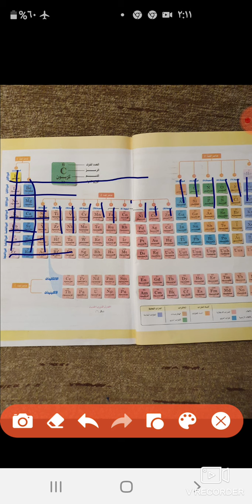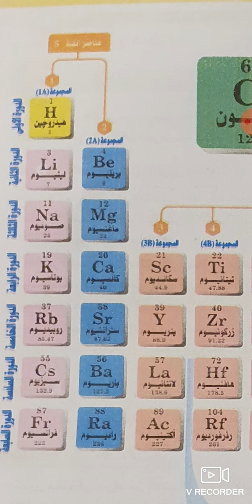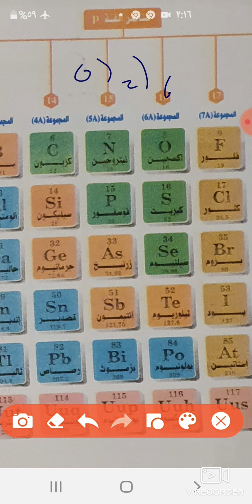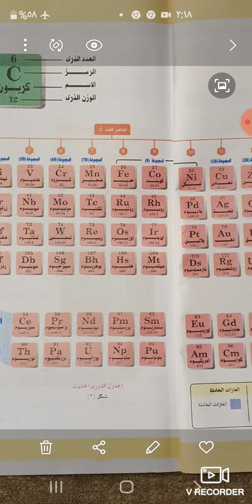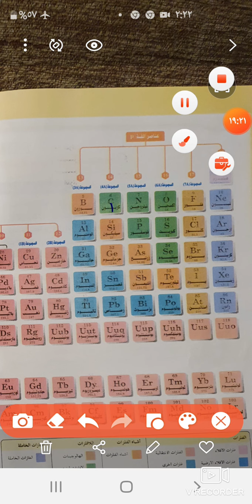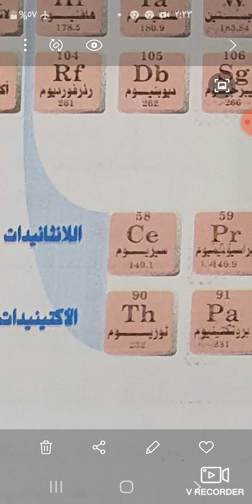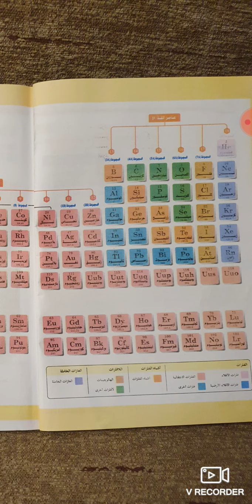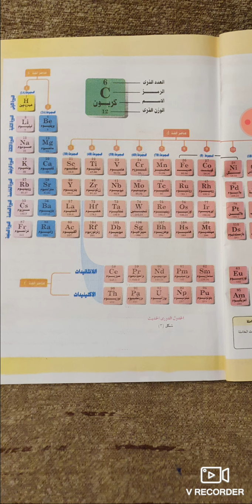علوم الصف الثانى الاعدادى الدرس الاول ( الجزء الثانى ) أ / سحر جمال